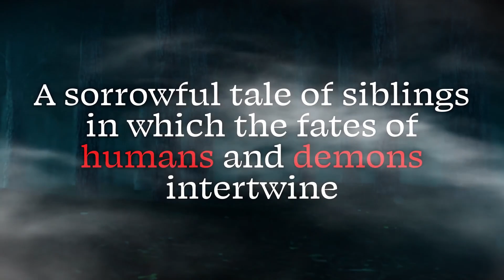Demon Slayer_ The Hinokami Chronicles - Official Adventure And VS Mode Trailer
Demon Slayer_ The Hinokami Chronicles - Official Adventure And VS Mode Trailer(1080P_HD)